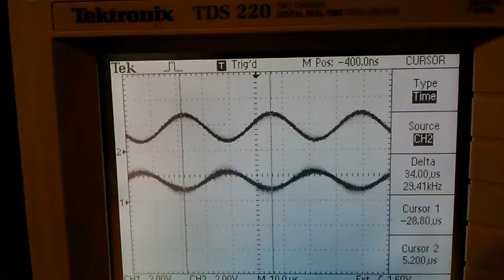Resolver Test #2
Using the Parallax Propeller to generate a 30kHz sine wave (with a square wave sync) driving the excite coil on a absolute position resolver... The square wave is used to sync the external trigger of the scope, while the Sine and Cosine outputs are connected to Ch1 and Ch2.  This resolver is part of an industrial sized CNC machine where we are re-engineering an old board originally used to sense the resolver position that it has become difficult to source original replacement parts for.  In the video, I am turning the resolver by hand.  We expect to have a 1 Deg resolution accuracy at up to 5000 rpm when the driver is complete.

Note: Ch1 on the scope has a faulty probe so there is a little ambient noise being displayed.